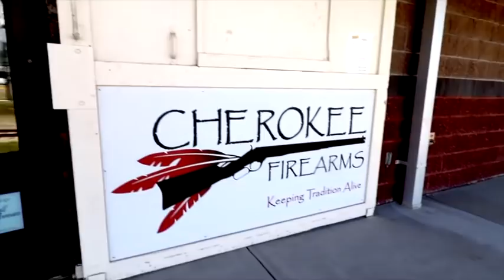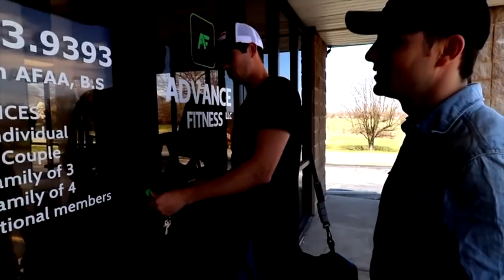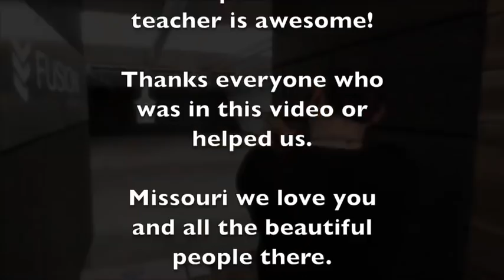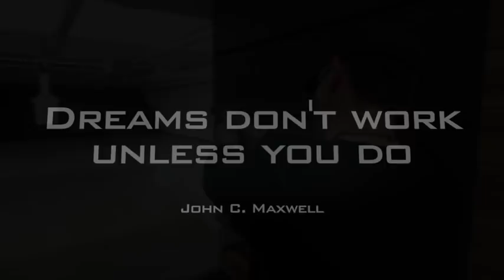Ride or Die: The Epic Bull Riding Adventure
LEAVE A COMMENT ON THIS AND OTHER VIDEOS PLEASE
We traveled to Missouri to visit a professional bull rider, Kyle Jones, and learn about his career and training. He shared stories about the extreme danger and financial rewards of the sport, and took us to his gym to see his training exercises. We also tried bull riding for ourselves and practiced at a training center. Finally, we visited a firing range and learned how to shoot a Glock 9 mm and an AK 47. It was an exciting and unforgettable experience.
👉Do you have an interesting new business or play an extreme sport? We want to film you and tell your story!
👉ADVERTISE WITH US! We offer great advertising deals on our channel.